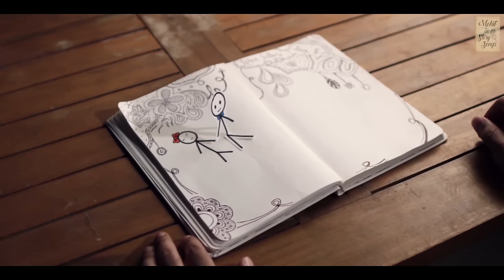Mohit Gaur - Cupcake - Mohit Ke StorySongs - SS3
Cupcake is the Story version of Tu Mera Cupcake Hai song which was released by Star Plus in august 2014, for the show India's Rawstar. I thank them for the opportunity they gave me, and also for the permission to use this song for our youtube channel!! Yippie! I would also like to thank my friend Ayushi for being my inspiration for this song!

I would like to welcome you to this family i intend to create on youtube. Mohit ki family on Mohit Ke StorySongs. We are coming up with loads of them! leave ur love in the comment box, nd abuses in drafts. 😛
Toh ekdam whole heartedly welcome hai ji!!!

Credits :-
Singer/Composer/Lyricist :- Mohit Gaur
Music Producer :- Aditya Pushkarna
Vocals mix and mastered by Amarjeet Singh
Vocals recorded at Enzy Studios Mumbai
Additional Programming for story part by Satvik Sakar

Lyrics :-

Ek Ladki thi, jispe crush karta tha!
Dekh blush karta tha, aur kya karu?
Naam uska tha Ayushi, Darr lagta tha,
Sehma Rush karta tha, ki kya kahu?
Phir uss se baat hone lagi toh,
Dil deewaana hone laga!
Badh rahi thi Dosti, aur bas yuhin Hasi Khushi,
Main uss ko kehne laga...

Ki Raat ko jo tu khwaab le main khwaab doon!
Makhmali si reshmi si avaaz doon!
Jisko Sunke Teri neend ko araam ho,
Jaise Mehke Tere paas mei gulaab ho!
Kehti zindagi mei aaya kaisa crack hai!
Kehle kuch bhi! Tu mera cupcake hai.

Zindagi mei zindagi ka swaad hai
Chak ke dekh le yeh kaisa raaz hai,
Jab se tu aayi hai mere saath mei
Ulta saala seedha har hisaab hai!
Teri dhadkano ki dhun mei, Main bhi Saaz doon!
Halka halka mera mera ehsaas doon!
Dosti sab pe bhaari number Ek hai!
Mera pyaara dulaara cupcake hai!

Raat ko jo tu khwaab le main khwaab doon!
Jisko sun ke teri neend ko araam ho!

 or
also
stay in touch with me on instagram